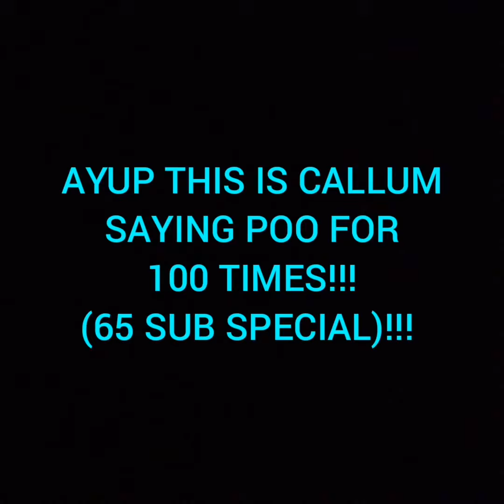Callums Corner saying poo 100 times (65 subscriber special!!)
Also shout out to David Wheater for this sick idea!!